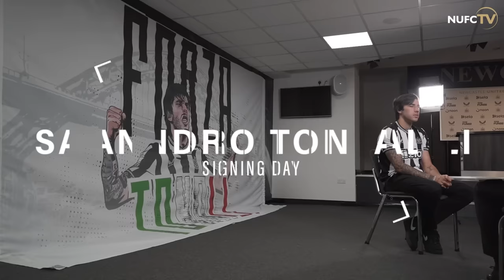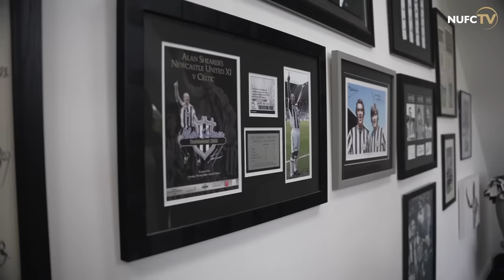BEHIND THE SCENES | Sandro Tonali's First Days as a Newcastle United Player!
Arriving in style
House Hunting
Taking in his new home
Media duties

Behind the scenes on Sandro Tonali's first days at Newcastle United!